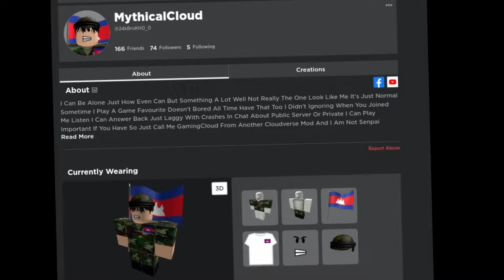Show Favourite App With Images Family Photo Game And My Real Faces I'm Big Brother